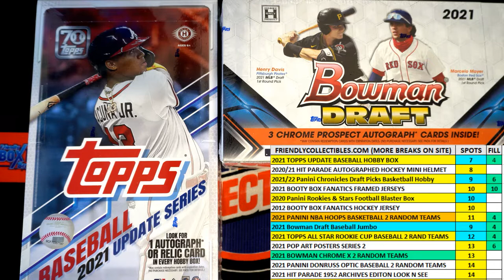FILL C for a 2 Team Spot in 2021 Bowman Draft Baseball Jumbo ID 21BOWDRJUMBO216